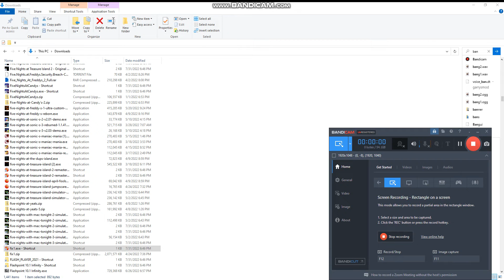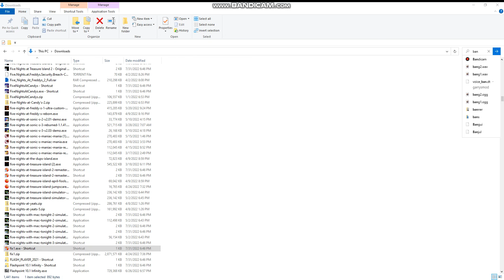fnati S.K.E.T.C.H.E.S night 1 done!